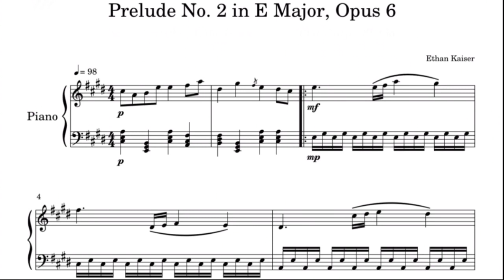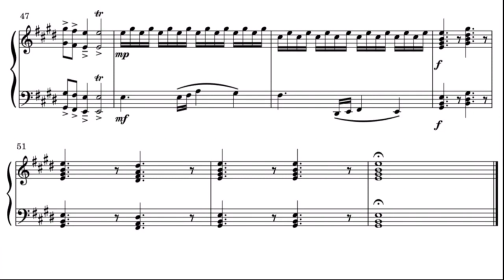Prelude No. 2 in E Major, Opus 6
Dedicated to Catie Nadler